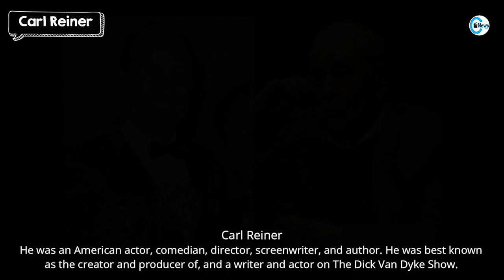The Dick Van Dyke Show Cast Deaths List ⭐ Television Show Deaths